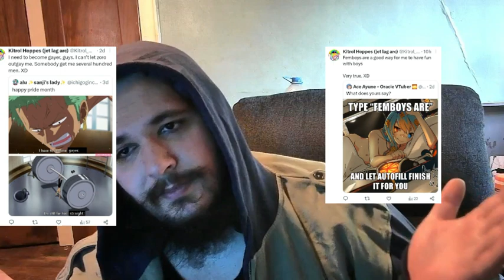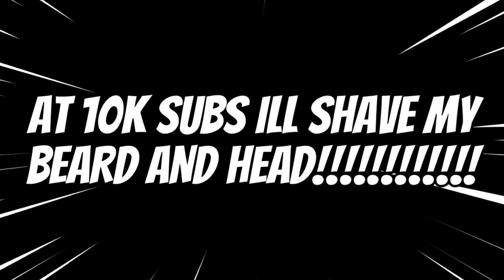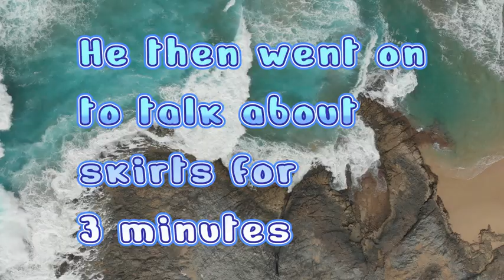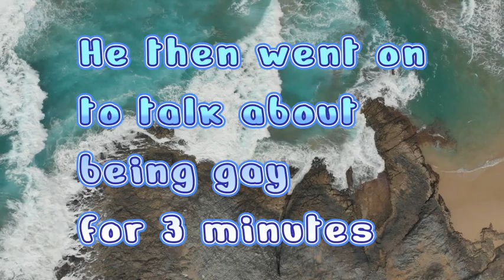Happy Pride Month (My coming out video of sorts)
happy priude month yall. i just wanted to inform you all of what ive discovered lately about myself. this is me coming out...again.